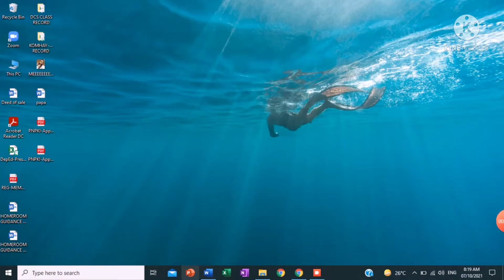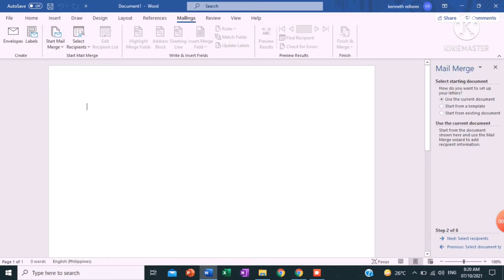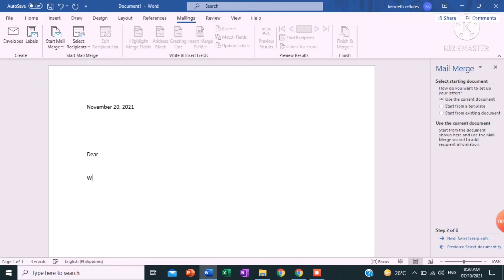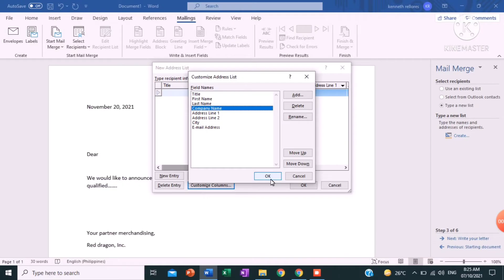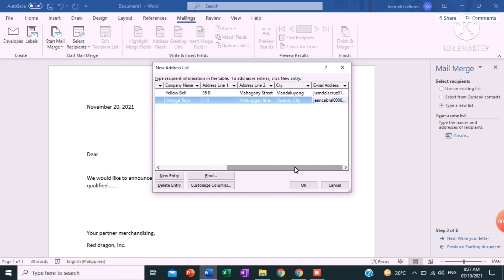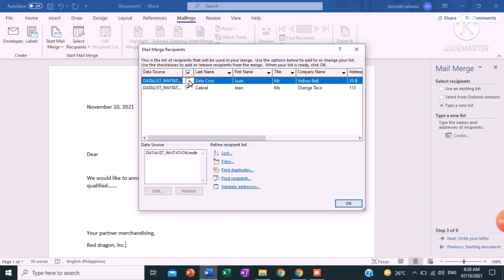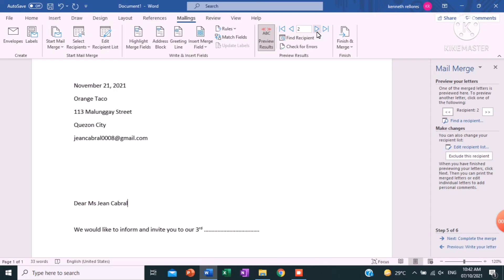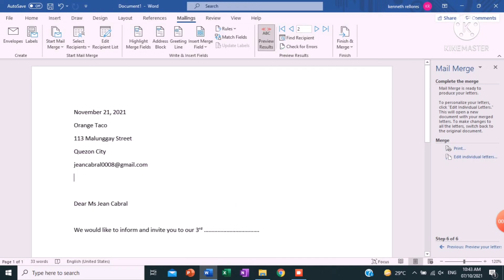STEPS IN CREATING MAIL MERGE | WORD PROCESSING SKILLS | EMPOWERMENT TECHNOLOGIES 11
MELCs Based lesson in Empowerment Technologies 11 |SHS Applied Subject|